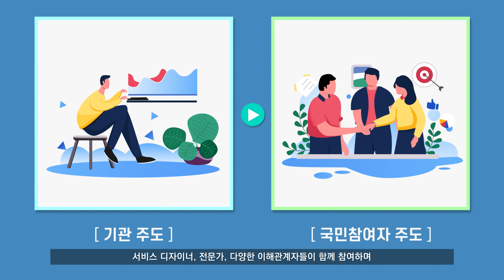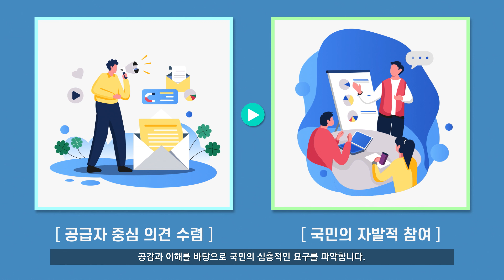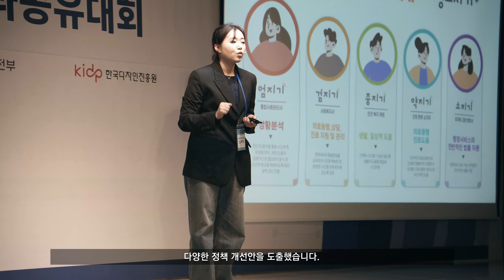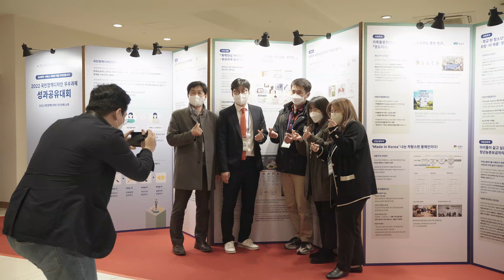국민정책디자인이란? - 행정안전부, 한국디자인진흥원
국민정책디자인이란?
국민정책디자인은 국민중심의 정책을 실현하기 위해 정책과정 전반에 정책 공급자인 공무원,정책 수요자인 국민, 서비스디자이너가 함께 참여하여 정책을 디자인하는 활동입니다.

국민정책디자인은 '국민'이 정책과정에서 함께 참여하여 서비스디자인방법론 도입을 통해 공공서비스를 개발, 개선한다는데 의미가 있으며, '국민참여형 정책개발' 방법으로 정착되고 있습니다.

* 수요자의 경험, 행동, 감정, 심리에 대한 면밀한 관찰과 분석을 통해 수요자가 필요로하는 서비스를 혁신하는 방법 및 분야